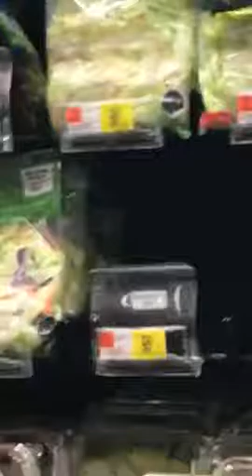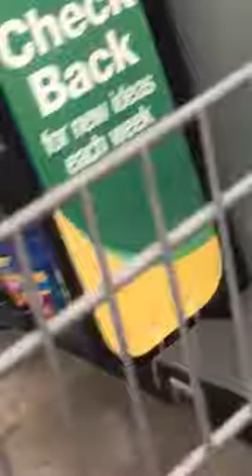Walmart eight minute challenge!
Me and my family take a roll  all around Walmart! Can we get some of the stuff that we actually need and some of the stuff was just trash that we don't need really made me mad and I was very very very happy so it was really weird don't forget to like and subscribe!